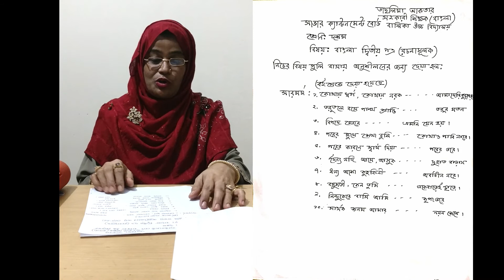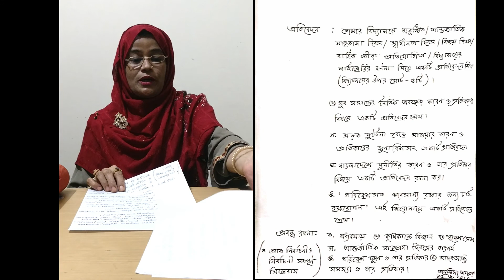SSC-Bangla Suggestion-Taslima Madam